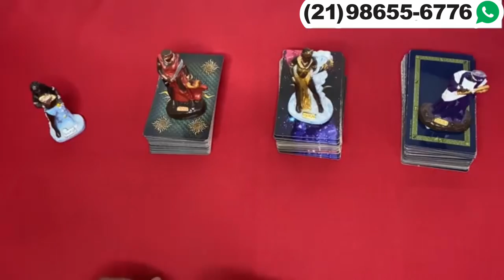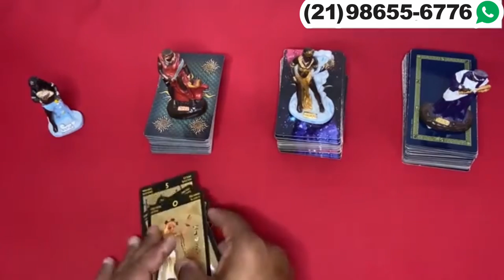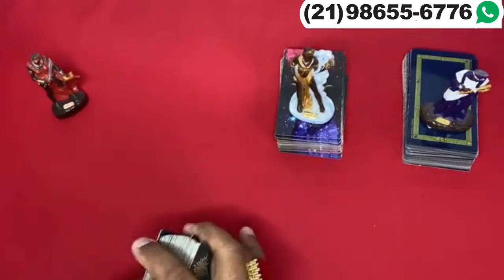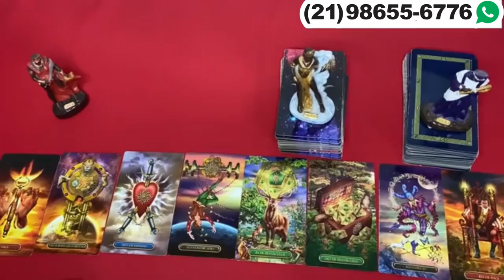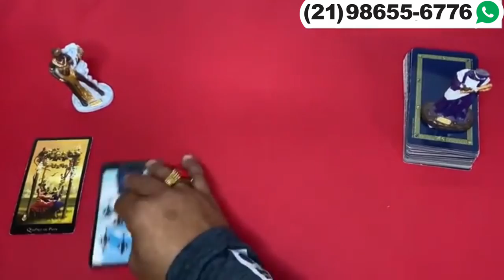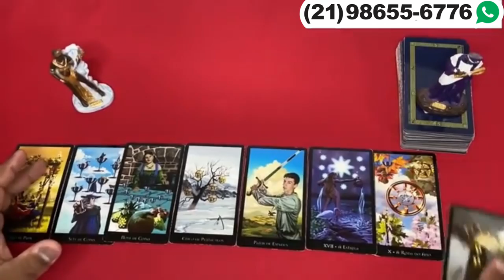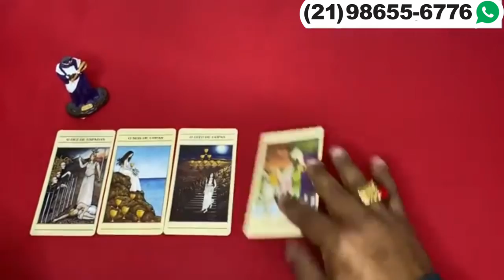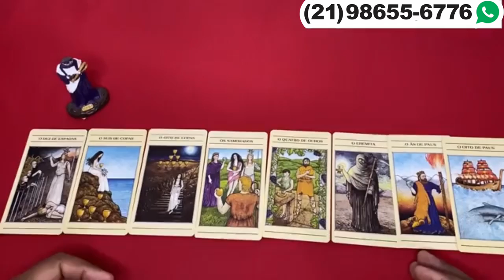Descubra Suas Respostas Com o Tarot Responde 🔮 | Leitura de tarot Diárias e Interativa